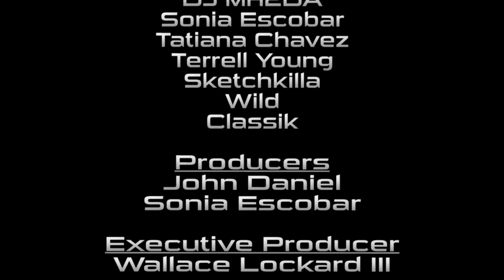The Booth Radio S02E11 - Dmulah Returns & Jay Shields (Full Episode)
Urban Grind TV is an award winning Urban TV Show that has been on Comcast, RCN, WOW Cable 25 in Chicago for 15 seasons over 6 years. Being recognized as Chicago's Best Music TV Show 5 x at The Chicago Music Awards. UGTV is on Ch. 25 Chicago every Wednesday night 11pm in Chicago and Every Friday at Midnight on Ch 19 in the Western Suburbs of Chicago.